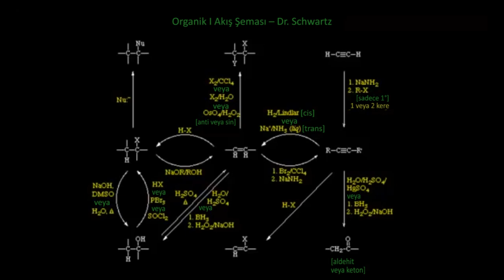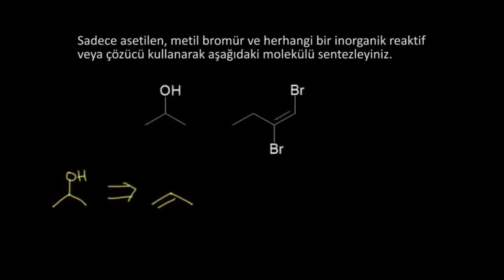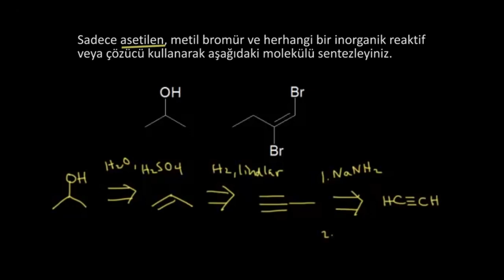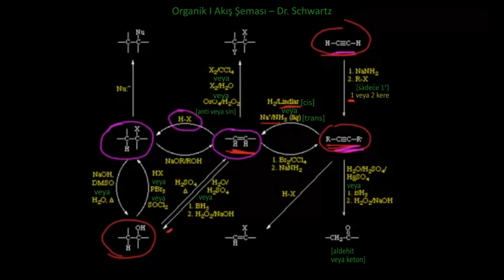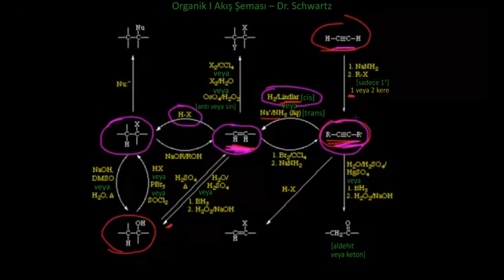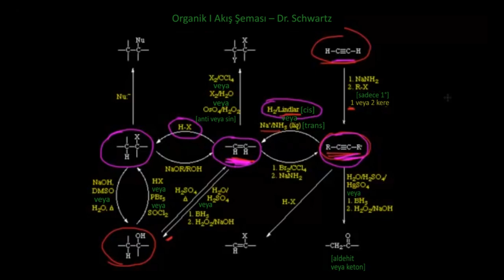Alkinleri Kullanarak Sentez Yapma (Fen Bilimleri) (Organik Kimya)